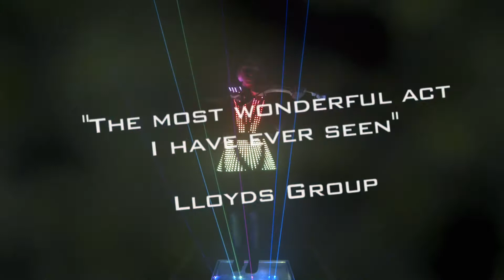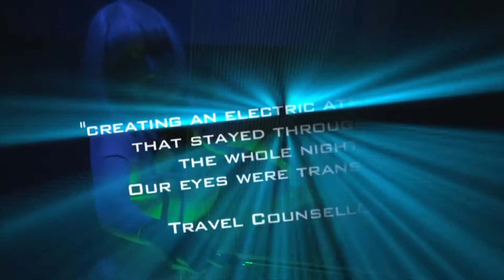Lumina the Laser Violinist performing in her fully programmable LED dress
Lumina the laser violinist performing in the UK's only fully programmable LED dress. She can customise it with a message, company name and logo. The full colour lasers can also be customised to your event or company colours.